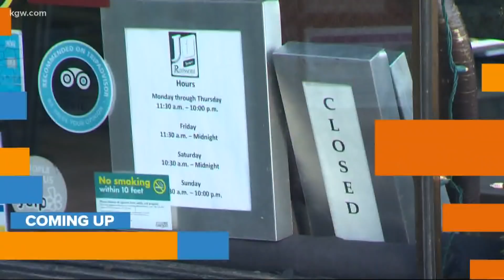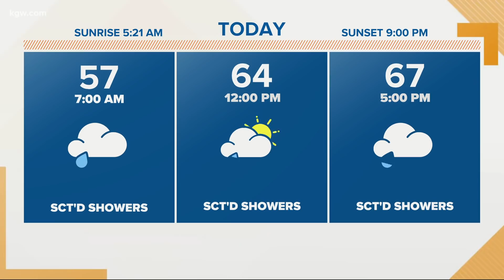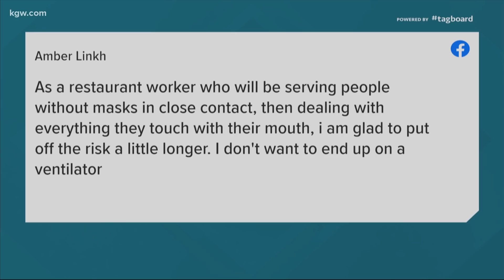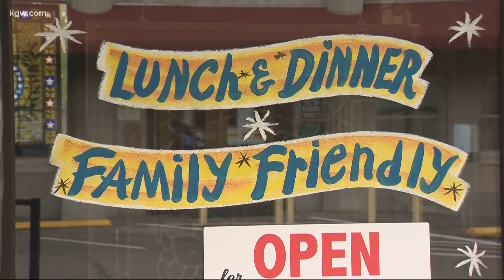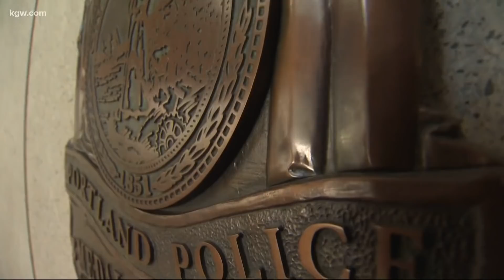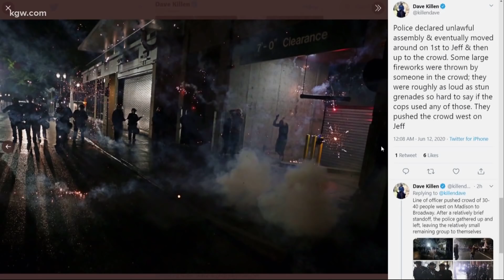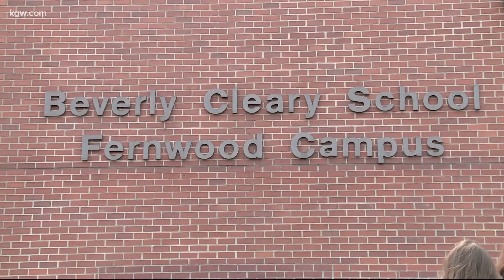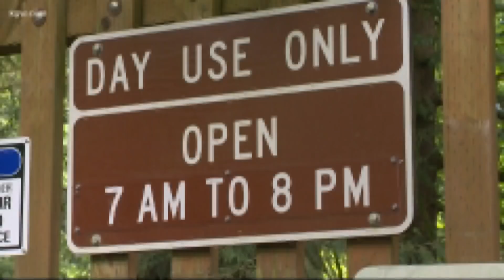Top Stories: Sunrise 6-12-20